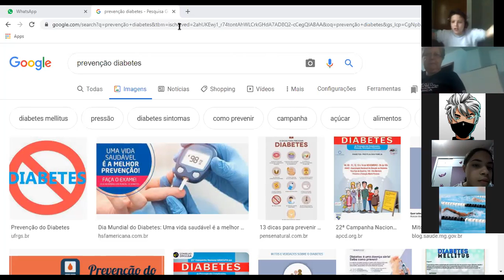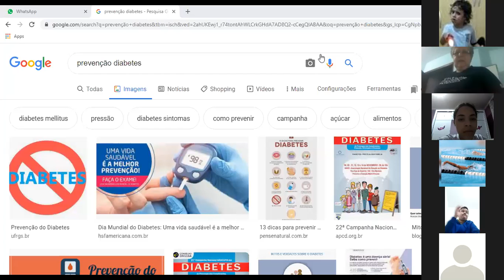17-11-2020 - 6 ANO - PÁRTE 1 - MATEMÁTICA - PROFª FÁTIMA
CONVERSÃO  DE MEDIDAS